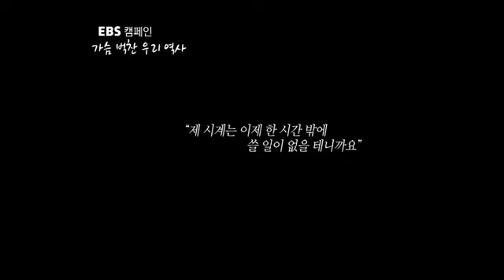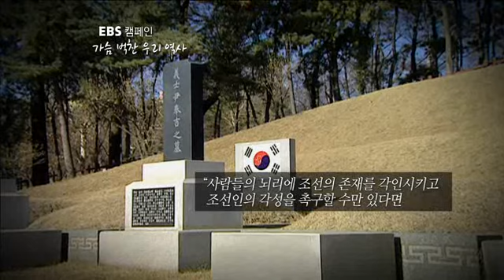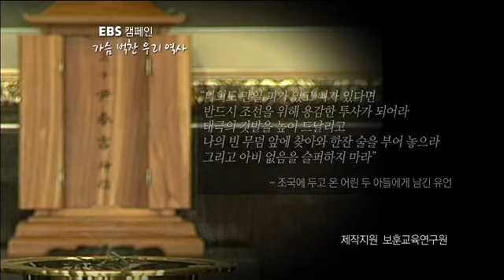가슴 벅찬 우리 역사, 윤봉길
EBS 캠페인, 가슴 벅찬 우리 역사, 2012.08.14,윤봉길 편

매월, 독립운동가 중에서 교육에 이바지한 분들을 선정해 그들의 업적을 소개하고 그들이 전하고자 했던 교육메시지를 돌아보는 시간을 마련합니다. 이 캠페인을 통해 현재를 살아가는 시청자 여러분과 함께 올바른 교육의 중요성을 되새겨 보고자 합니다.